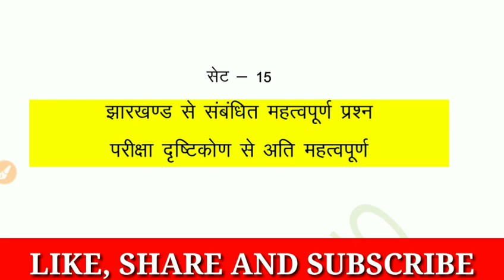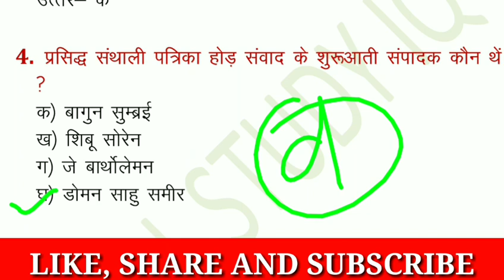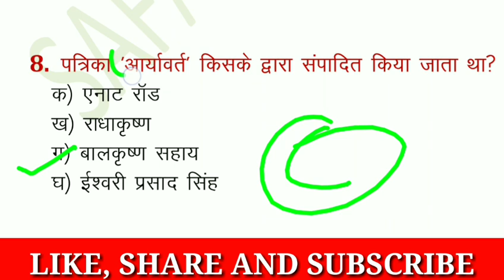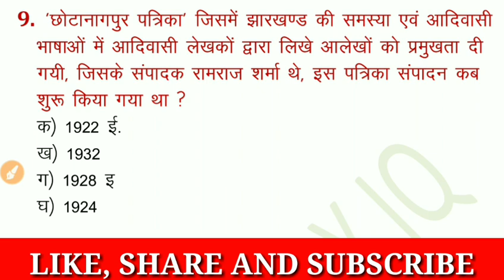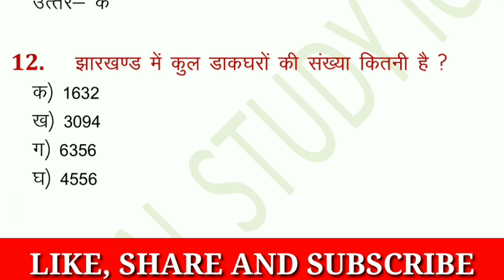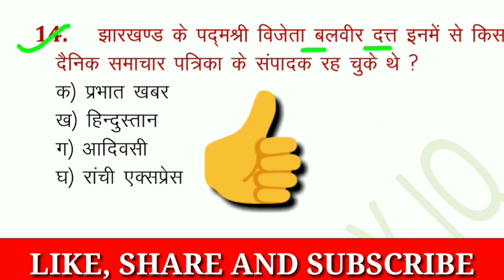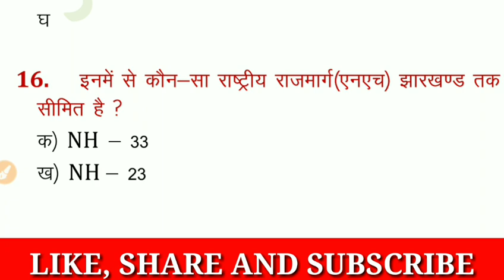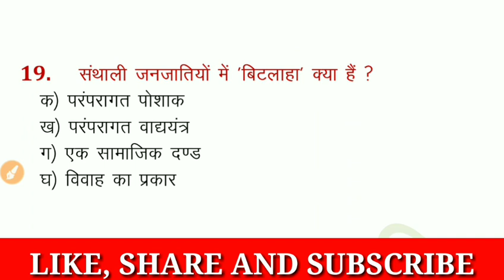JHARKHAND GS TOP 20 QUESTIONS || PREVIOUS YEAR MODEL QUESTION ||MCQ BASED QUESTION